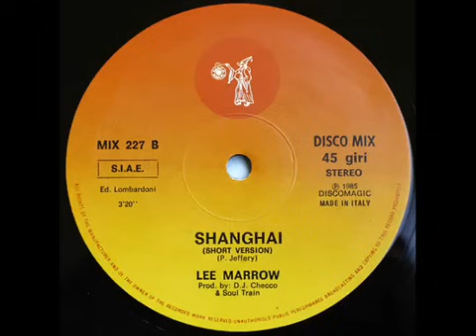Lee Marrow - Shanghai ( 1985) 🇮🇹 🕺🏻 Italo Disco Classic 💿 🎶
You ❤️  Italo Disco - check our Italo Disco Channel  @ZYXItalo      and  👍

Eine DER Legenden des Itlao Disco: LEE MARROW. Unzählige Hits machten den Italiener in den 80ern zur Ikone des Disco. Hier folgt eine Reminiszenz mit den größten seiner Hits. Tracklist:
Shanghai (Vocal Version)
Sayonara (Original Version)
To Go Crazy (Extended Version)
Cannibals (Ba Bov Ba Bon)
Movin (Extended Version)
Don`t Stop The Music (Vocal Version)
Do You Want Me
Lot To Learn (A Taste Of American Mix)
Pain (Dangerous Mix)
I Want Your Love (Club Version)
Da Da Da
Rescue
A Final Day In June

Amazon Download Album: